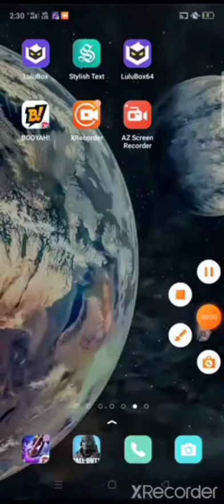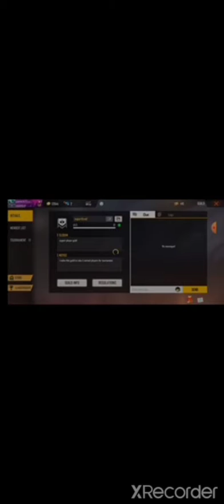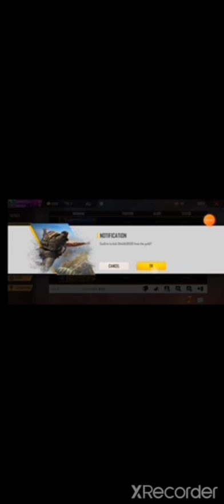Kicking harsh harsh from guild